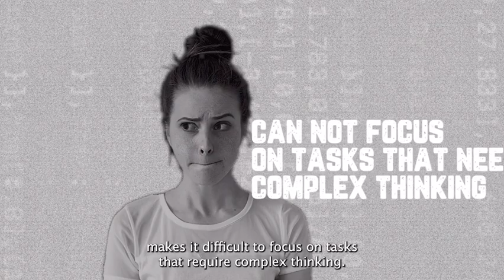Pepperfry raises awareness about the possible connection between staying up late and Alzheimer's.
On World Sleep Day today😴 @Pepperfry raises awareness about the possible connection between staying up late and Alzheimer's.